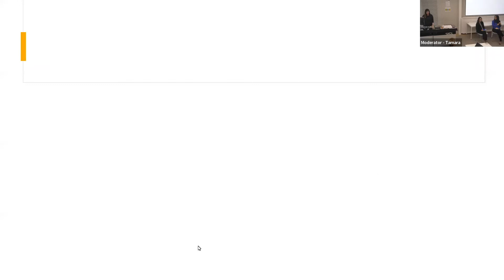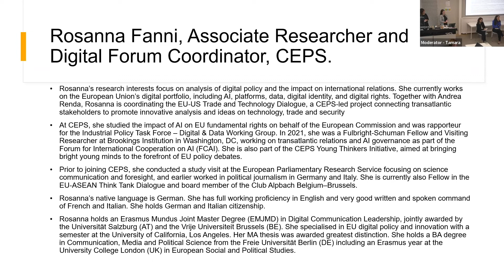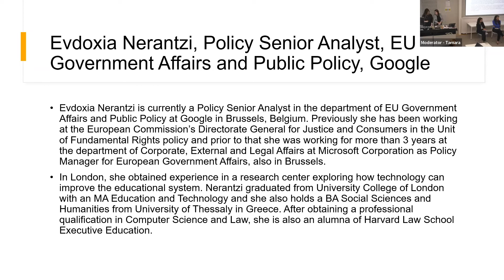Alumni Panel: EU Careers - Influencing the EU; Shaping European Policy